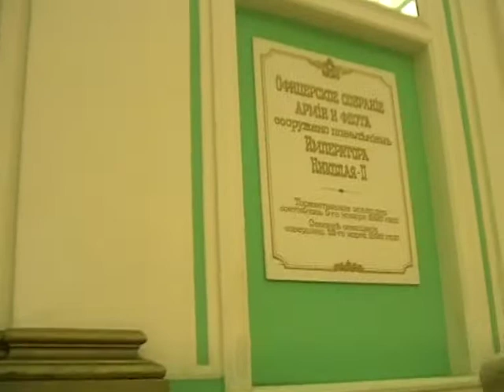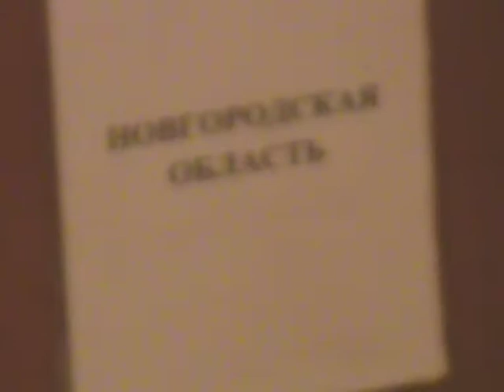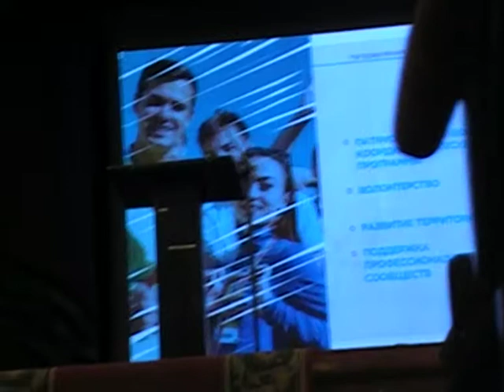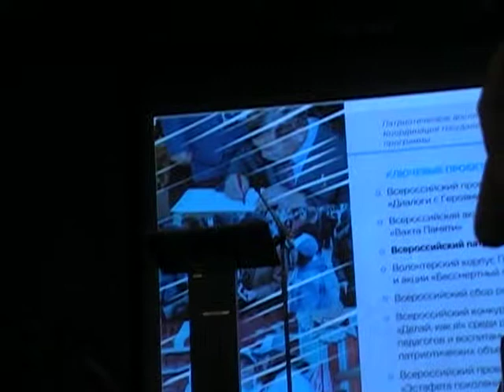дом офицеров 31 01 18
в с -петербурге прошла встреча ветеранов северо запада с представителями волонтерского движения